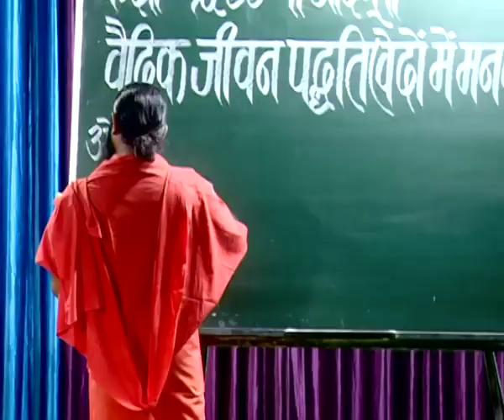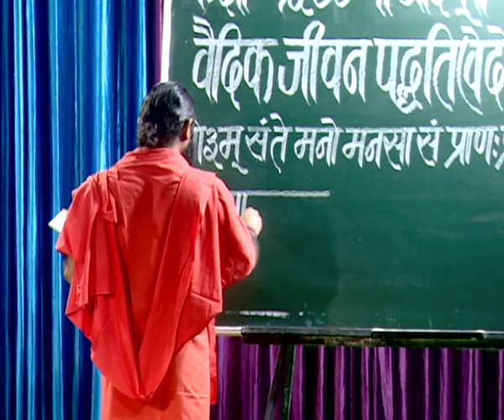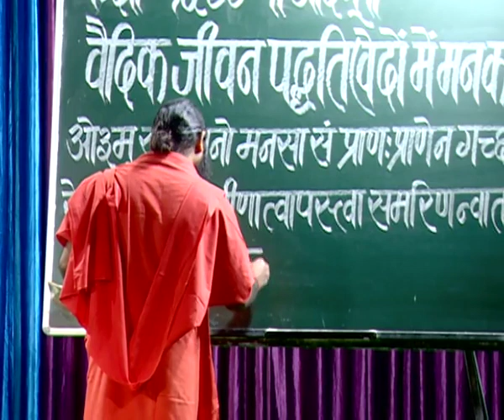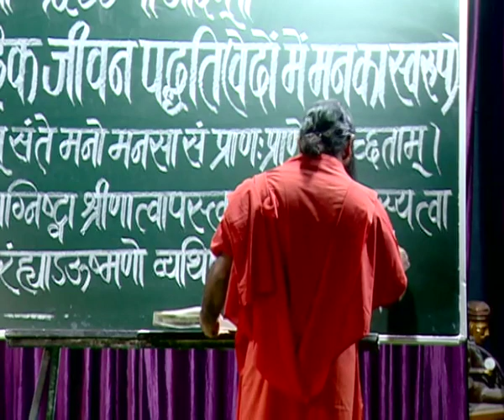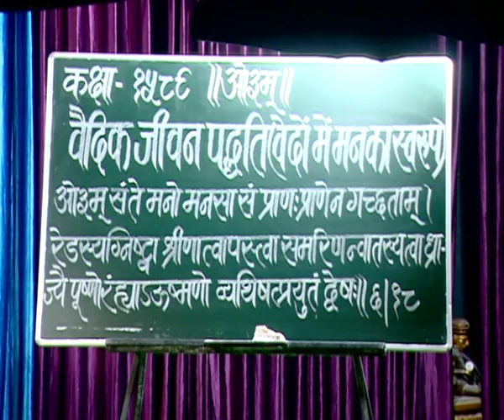वैदिक जीवन पद्धति ( वेदों में मन का स्वरूप ) भाग - 1589 || स्वामी परमार्थदेव जी || वैदिक चैनल